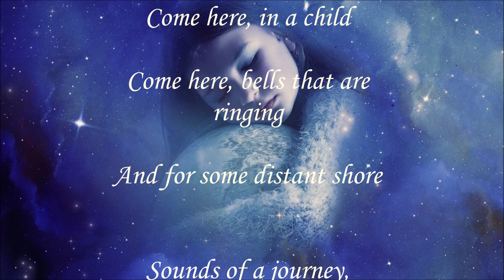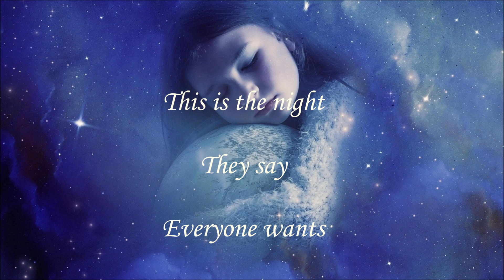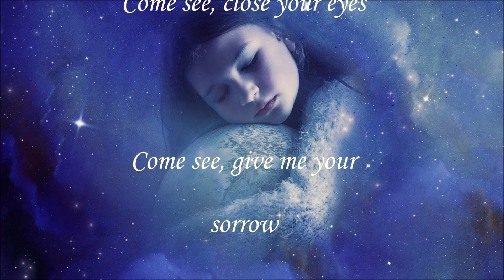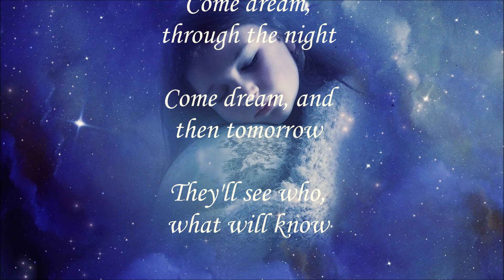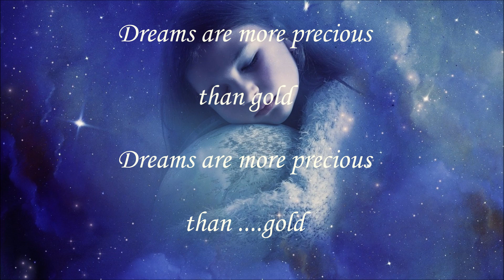Enya ~ Dreams Are More Precious Lyrics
Come See High above.
Come See  High in the heavens
A new star shining bright;
Out of the darkness comes a light.

Come Hear midnight chimes.
Come Hear bells that are ringing
And from some distant shore
Sounds of a journey echo on.

They say,
Everyone wants a dream.

They say,
Nothing is as it seems.

Come Sleep Close your eyes.
Come Sleep Give me your sorrow
And I'll keep watch for you
Until the dawn is breaking through,
Until the morning wakens you.

Come Dream through the night.
Come Dream, and then tomorrow
You'll see your heart will know

Dreams are more precious than gold.